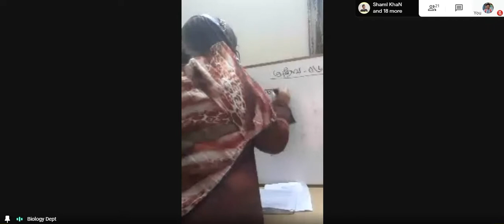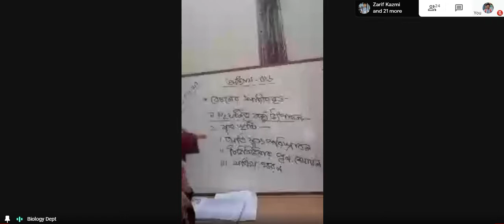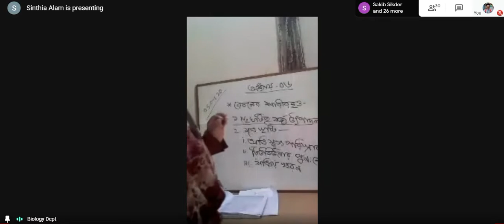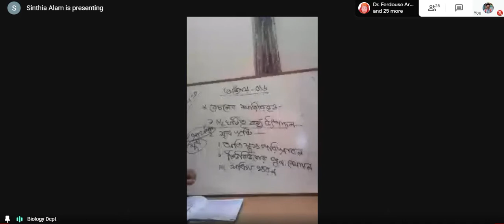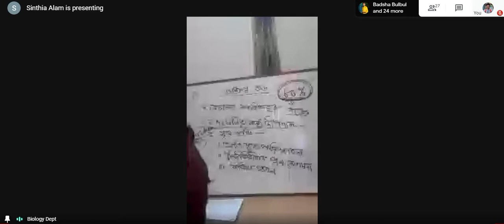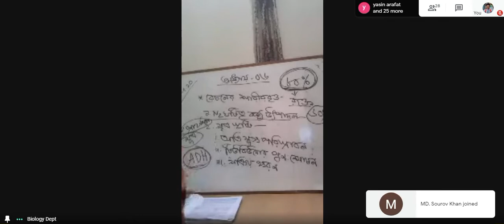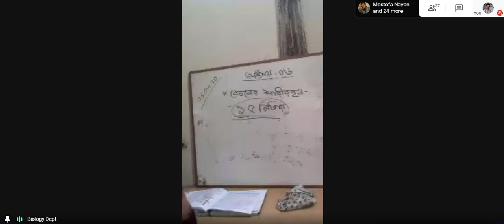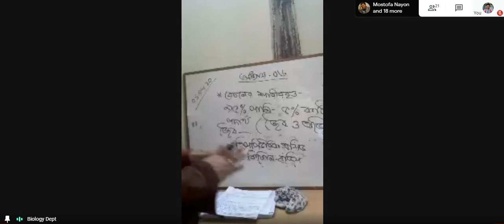05.Biology 2nd paper 6th chapter. [Nilufa ma'am] DIC Online Class